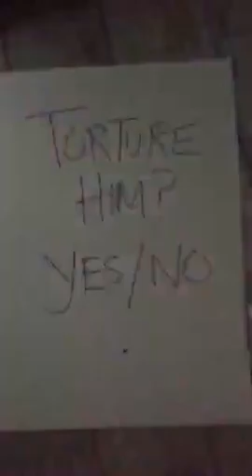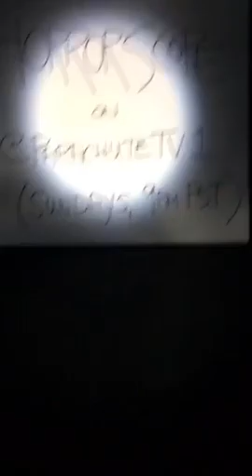⚠️ WARNING: This is NOT real. Welcome to HorrorScope 💀 Viewer Discretion is Advised ⚠️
Recorded on 09/14/2015 04:12 AM UTC by ParachuteTV1
Live viewers: 127
Heart count: 745